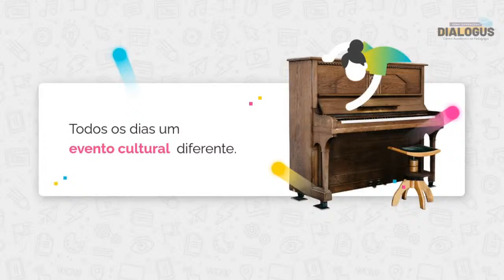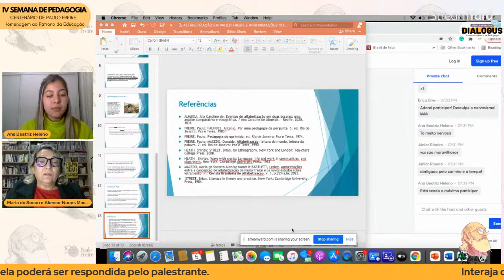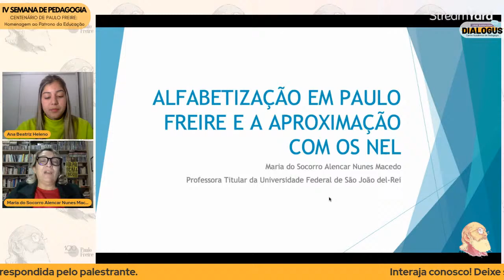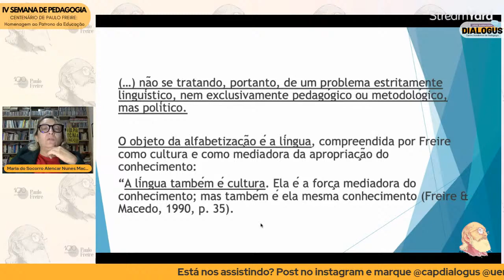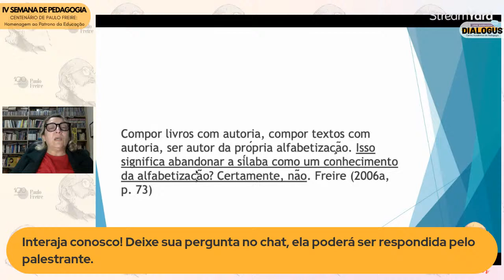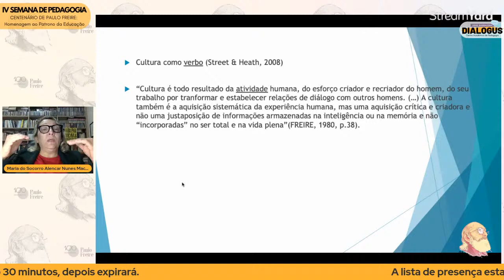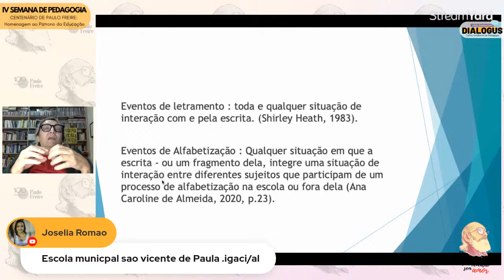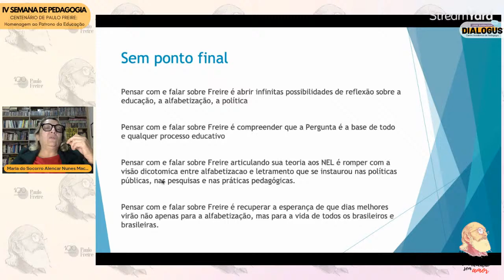05/08 - O ensinar e a produção de possibilidades